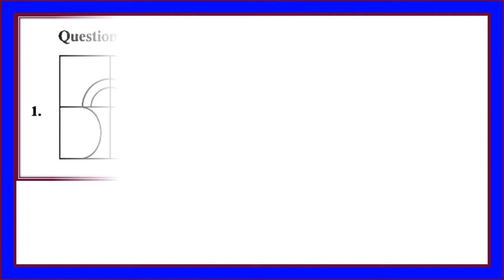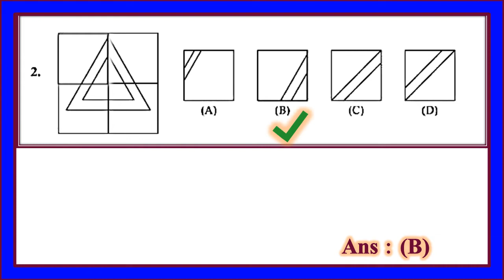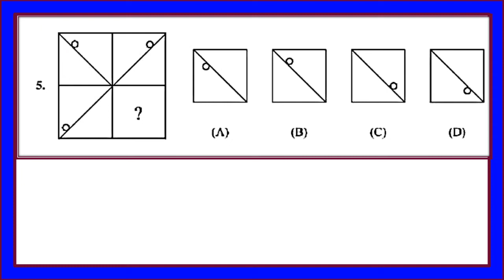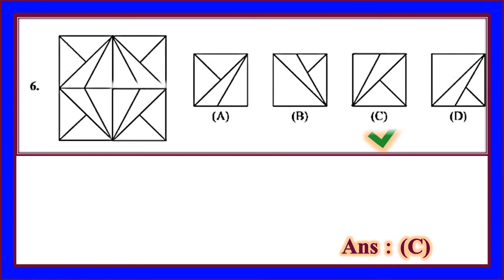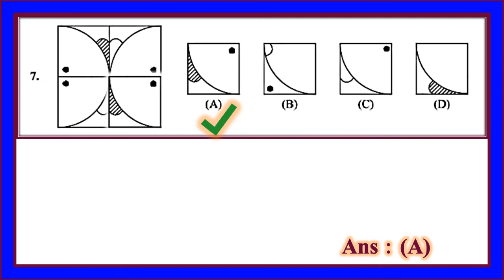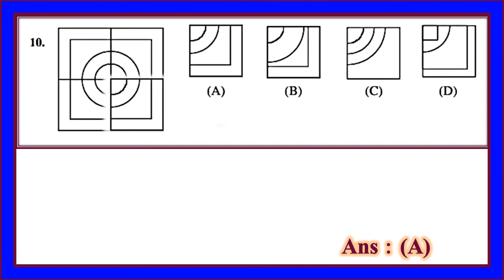PATTERN COMPLETION NAVODAYA MENTAL ABILITY PART - 233